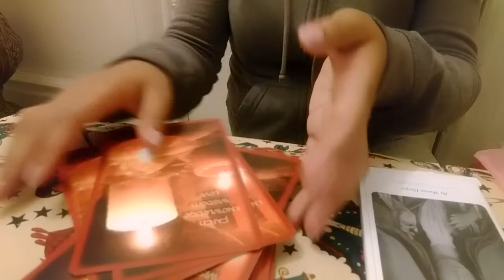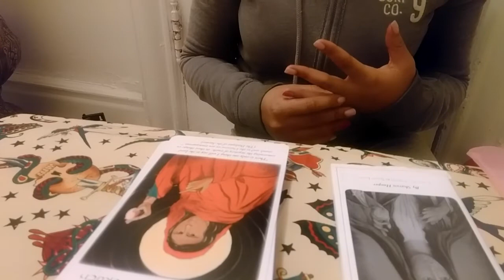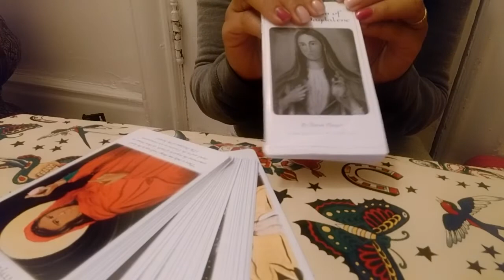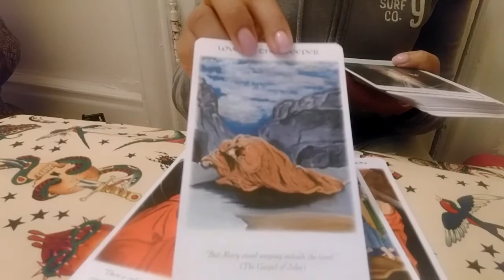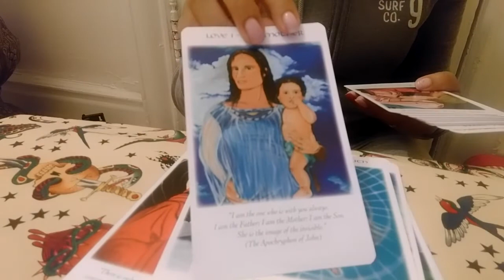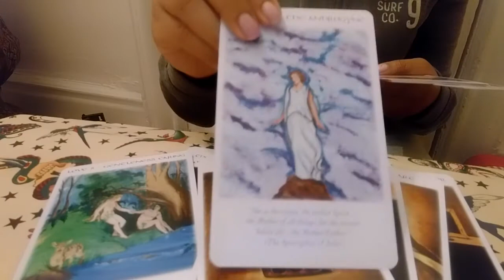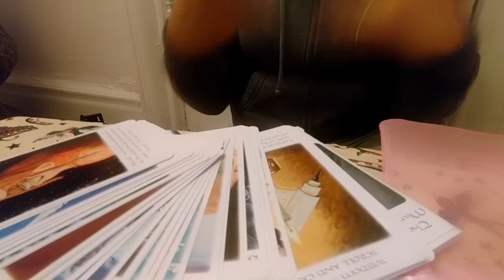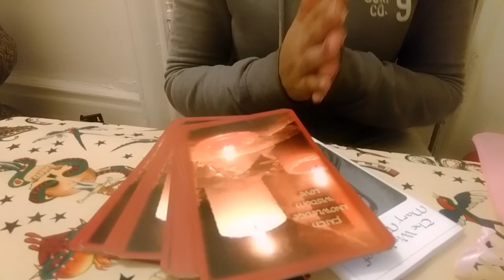The wisdom of Mary Magdalene deck review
Please support my brother Lennex Martinez he is a baseball player. His go fund me account is as follows:

2) ETSY
3) INSTAGRAM:13mfv9
4) FACEBOOK: messages from venus